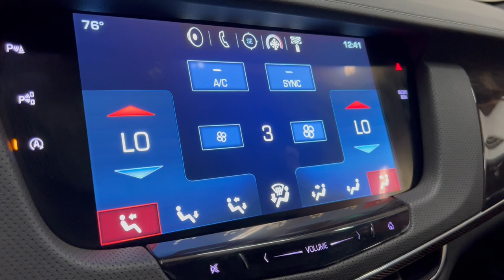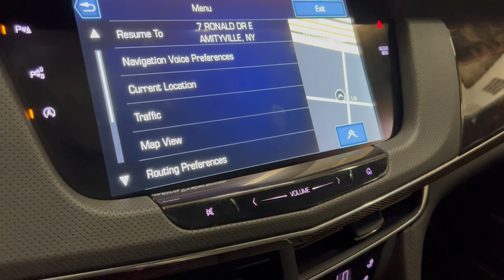2017 Cadillac CT6 3.6 Premium Luxury AWD - 335 Horsepower 3.6L V6 - Comfort Package - For Sale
Have a look at this Loaded, Super Clean, Adult Owned, Serviced, & Non Smoker 2017 Cadillac CT6 3.6L Premium Luxury Package AWD Sedan with Phantom Gray Metallic Exterior Paint on Black Interior Upholstery. This Cadillac is Equipped with a 335 Horsepower 3.6L V6 Engine Coupled with 8-Speed Automatic Transmission. @TXAutogroup